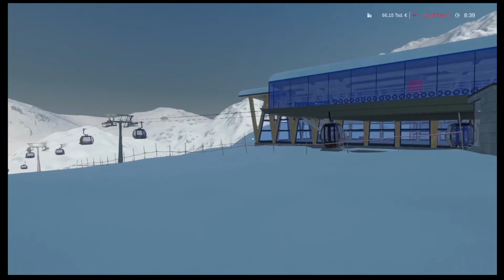Winter Resort Simulator #5 Die ersten Besucher kommen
So Leute die ersten Besucher kommen hoffetnlich lassen sie viel Geld.
Thomas Win Gaming and More

Equipment

Headset: Logitech G930
Mischpult: Behringer EuroRack MX 2004A
Microphone: Voilamart BM-800 Kondensator
Tastatur: HAVIT Gaming Tastatur HVKB392L
Maus: HAVIT Gaming Maus HV-MS672
Bildschirm 1: Telefunken D32H287M4 LED
Bildschirm 2: DEll 1704FPV
Bildschirm 3: Acer AL1716
Monitor Halter: Invision® Monitor Halterung
Rauschfilter: Kinstecks ​​Ground Loop Noise Isolator